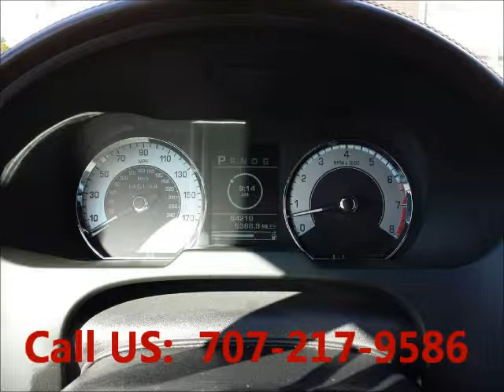Used 2009 Jaguar XF for Sale ($24,500) at Santa Rosa, CA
Car Details:
Make: Jaguar
Model: XF
Year: 2009
Exterior Color: Black
Interior Color: Offwhite
Doors: Four Door
Vehicle Condition: Excellent
Price: $24,500
Mileage:64,000 mi
Fuel: Gasoline
Engine: 8 Cylinder
Transmission: Automatic
Drivetrain: 2 wheel drive

Car Specifications:
Comfort: A/C: Front, A/C: Rear, Cruise Control, Navigation System, Power Locks, Power Steering, Remote Keyless Entry, Remote Start, Tilt, Rearview Camera, Power Mirrors, A/C
Other: Moon Roof, Alloy Wheels, Sunroof
Safety: Power Brakes, Airbag: Driver, Airbag: Passenger, Airbag: Side, Alarm, Anti-Lock Brakes, Fog Lights
Seats: Bucket Seats, Leather Interior, Memory Seats, Power Seats, Heated Seats
Sound: AM/FM, CD Changer, CD Player, Premium Sound
Specials: Garage Kept, Non Smoking, Records/Receipts Kept, Well Maintained, Regular oil changes
Windows: Power Windows, Rear Window Defroster, Tinted Glass

Car Id (57321)